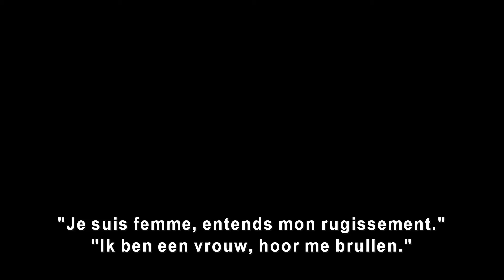Cruella - Bande-annonce Officielle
Brillante. Méchante. Un petit peu folle.
Cruella, bientôt au Kinepolis.